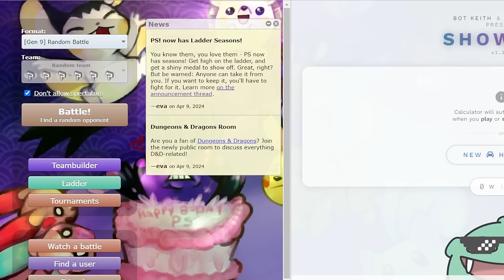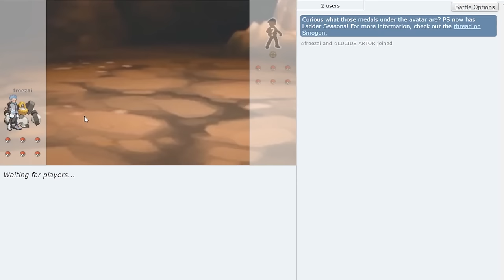I Played Michael... TWICE!